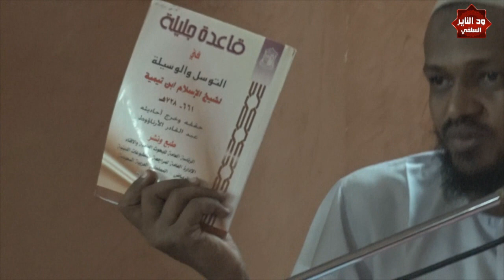الدورة العلمية في كشف بدع وشبهات الصوفية ( الدرس الثالث )الشيخ مزمل فقيري